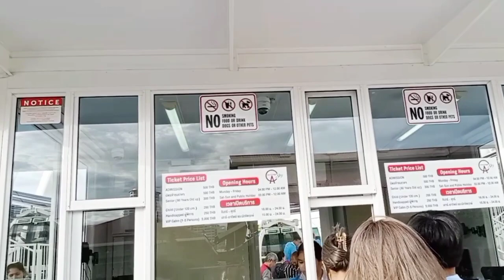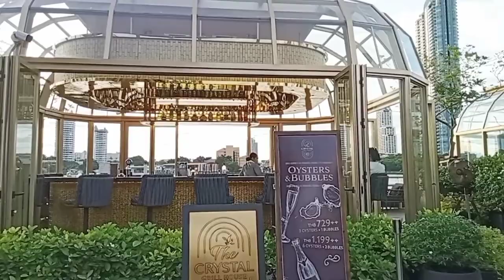VLOG 129 - BIG FERRIS WHEEL at ASIATIQUE RIVERFRONT // Bangkok Thailand